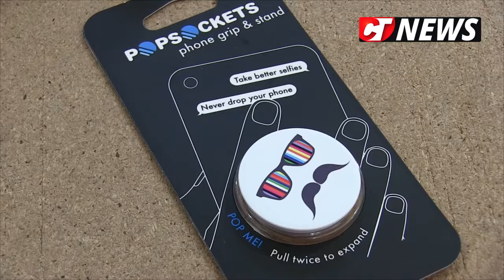GoNEXT.ro | Gadget-uri de vacanță de la GSM Net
Gadget-uri de vacanță de la GSM Net